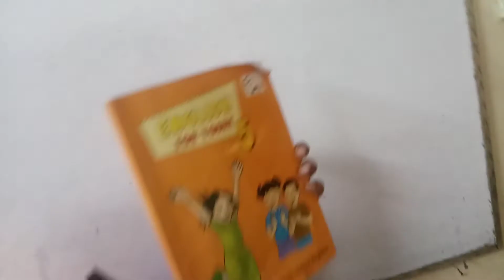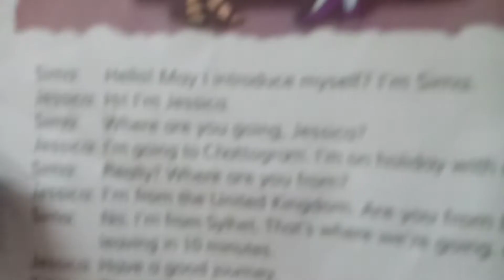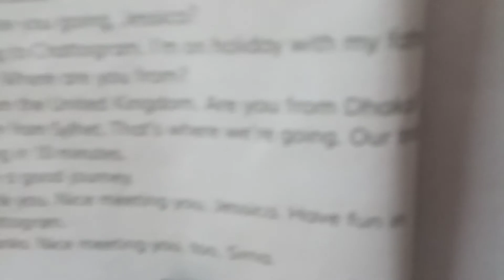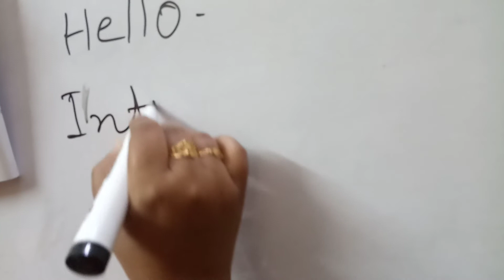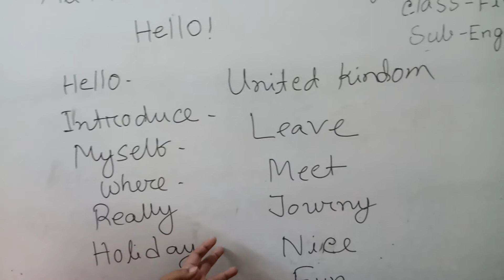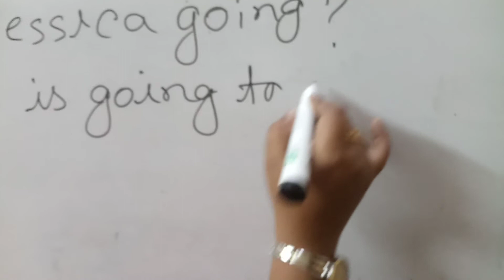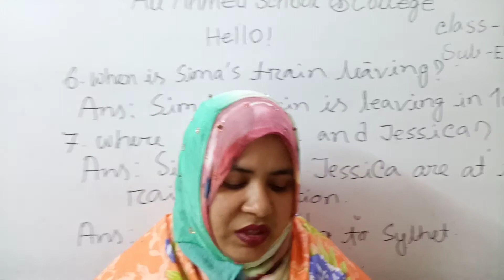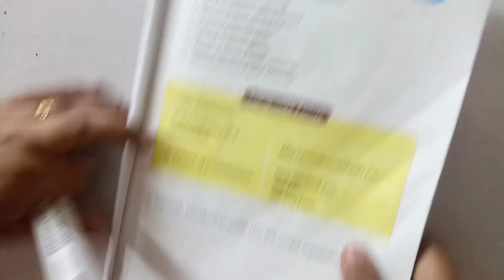Class: Five_ English _Jannatul Ferdous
Class: Five
Subject: English
Teacher: Jannatul Ferdous

COVID-19 ( করোনা ভাইরাসের) সক্রামণ হতে শিক্ষার্থীদের রক্ষার জন্য শিক্ষা প্রতিষ্ঠান বন্ধ রয়েছ। এমতাবস্থায়, আলী আহমদ স্কুল এন্ড কলেজর  শিক্ষকবৃন্দের বিষয় ভিত্তিক ক্লাসের  ভিডিও গুলো শিক্ষার্থীদের  উপকৃত করবে বলে আশা করি।-অধ্যক্ষ